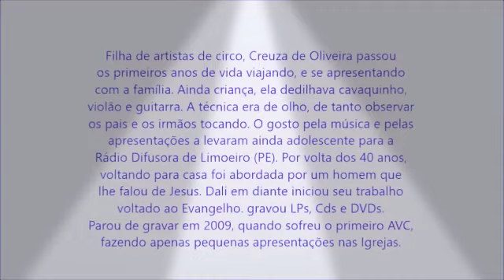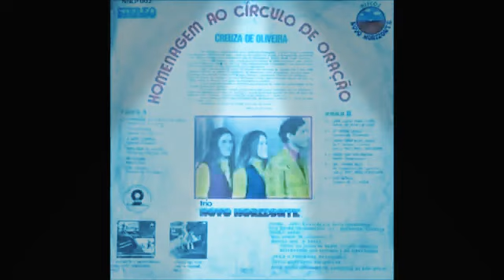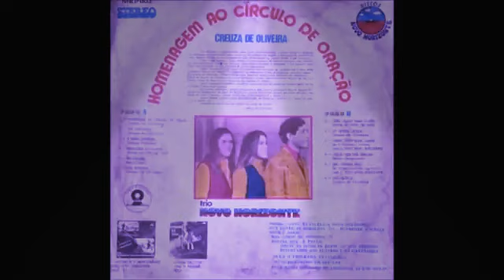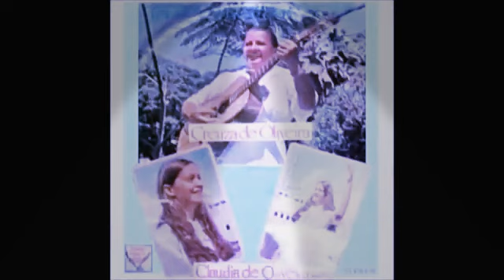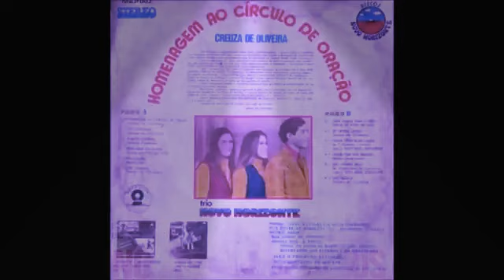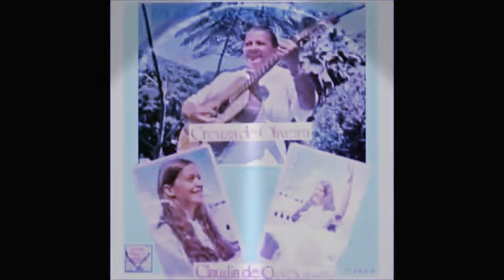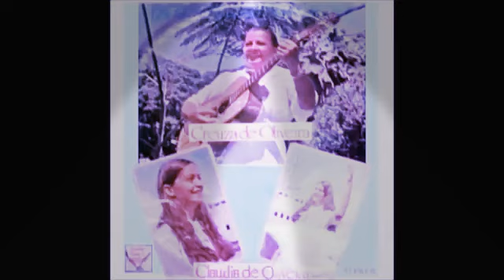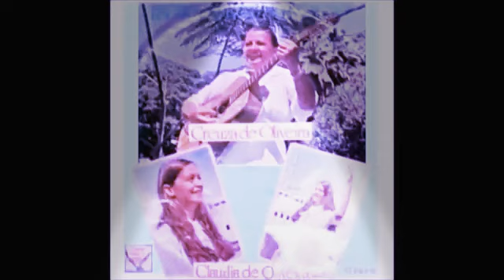louvores e adoração para acalmar a nossa alma 🙌🙌🙌 [Creuza de oliveira]